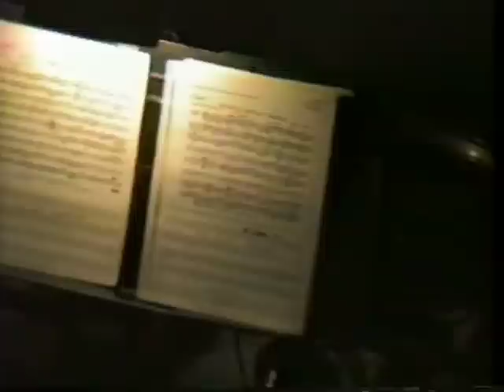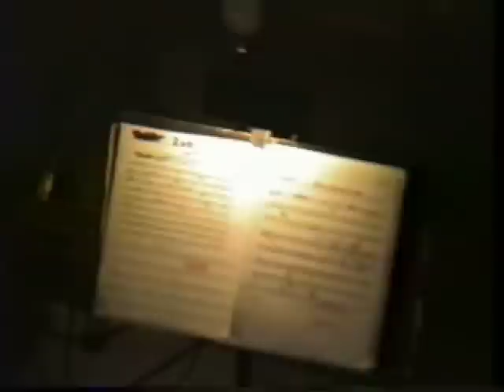Ringling Bros Circus Band in Action Jacksonville,fl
Candid shots of the Ringling Band before security ran me off.   This was in the 1980's when they still used a full orchestra!